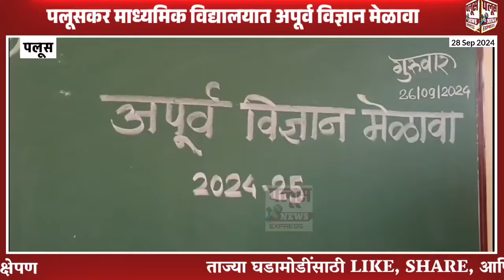PALUS | पलूसकर माध्यमिक विद्यालयात अपूर्व विज्ञान मेळावा उत्साहात संपन्न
पलूसकर माध्यमिक विद्यालयात अपूर्व विज्ञान मेळावा उत्साहात संपन्न